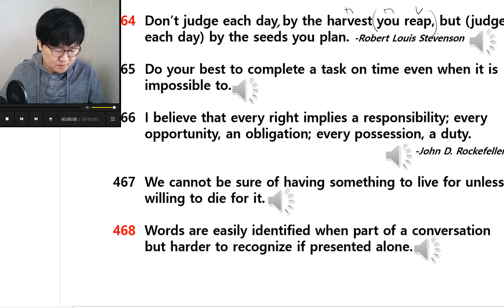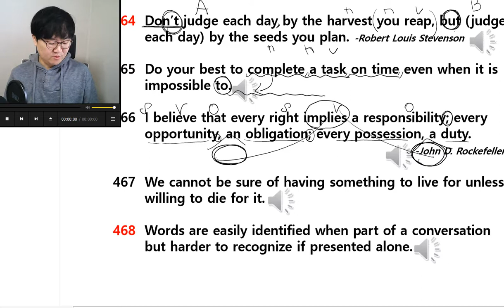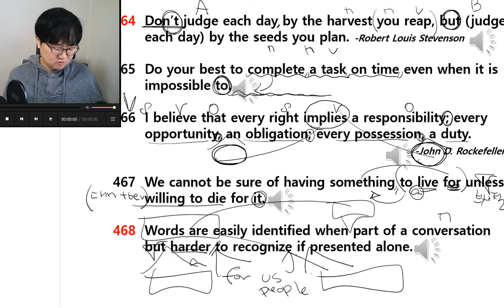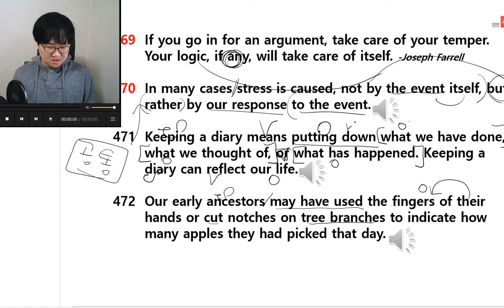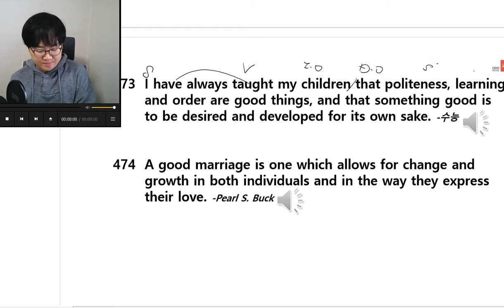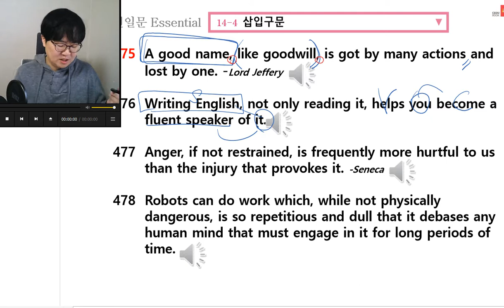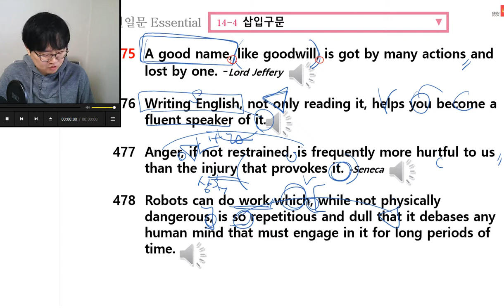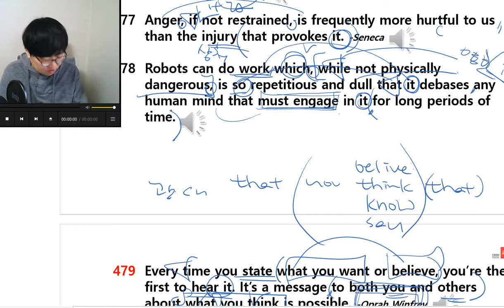14강2회